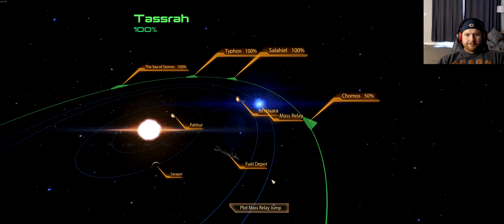Mass Effect Legendary Let's Play Part 39: Suicide Mission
Rated M for Mature: Blood, Language, Partial Nudity, Sexual Themes, Violence
A Science Fiction RPG. You are Shephard, and you captain a ship known across the galaxy as the Normandy. Your decisions will effect the events that will unfold.

Shepherds decisions making outline
-Always save the many over the few
-Shepherd has a weakness towards female characters and will go with them on decisions or opinions.
-Shepherd will make the tough decisions, not afraid to punish people if they are guilty of a poor decision